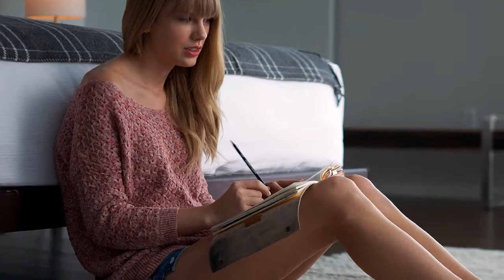Life Perspective | 15 Stars Who Love Their Spanx…And The Whole World Knows It | Part2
15 Stars Who Love Their Spanx…And The Whole World Knows It. It’s no secret that women in Hollywood have to utilize some tricks in order look great in public. Too many women are criticized over weight and while many take to the gym, they still need some help looking fine in public. That’s where Spanx come in. In a variety of styles, these undergarments are specially designed to pull in the body and hide some outward curves. Thus, women can look thinner or curvier, not just in the torso but the rear end as well. Some women even wear it for their legs to help out when in jeans or long dresses. It’s a common thing in Hollywood from filming to red carpet events and aids the women maintaining their great figures so well. Of course, there’s a tiny issue in how to keep it hidden. Unlike a simple pair of panties, thong or bra, Spanx are rather large and obtrusive. Thus, it can be easier for a woman to let slip how she’s wearing a pair under her clothing. As with any wardrobe malfunction, it can happen anywhere although it’s not as ultra-embarrassing given the entire point of Spanx is to cover up skin. Some women just shrug it off, noting that it’s common and indeed, shows stars are just like anyone else using it. But it’s still notable seeing a knockout celebrity wearing something so common. Here are 15 hot starlets who showed Spanx, often at the wrong time, to prove even the rich and famous need some support help.

1. Katie Holmes. The former Dawson’s Creek star has had a unique career. For a time, she was stuck in a variety of teen roles in movies but did make a bold move changing it by going topless in the thriller The Gift. She had some good projects but in 2005, became more famous for her relationship with Tom Cruise. Her acting career fell to the wayside, raising children and more than a few people had high suspicions Holmes was basically a prisoner of the cult of Scientology. They finally divorced in 2012 with Holmes now rebuilding her career with turns in The Kennedys and others. Still an amazingly sexy lady, Holmes is a delight on the red carpet with her great outfits and moves. However, this pic from a premiere shows Holmes has to rely on Spanx a bit, flashing it as she steps out of her car and showing that for all her hot heat, the lady still needs a bit of support.

2. Blake Lively. The gorgeous leggy blonde came to fame as part of the film series The Sisterhood of the Traveling Pants. That led to her breakout role as Serena on the CW hit Gossip Girl. Lively has since shown her acting chops in The Town and other films and gotten more press for her marriage to Ryan Reynolds. Even after motherhood, the actress is in fantastic shape, always there for promoting beauty products and a favorite of paparazzi for her hot style. Whether in her hot dresses or just a regular outfit, Lively is always fun to watch. This pic shows that she does need some Spanx to help keep that form, even with those fantastic legs. But you can forgive her given how great Lively is in person with her bright smile and humor and those legs that just don’t quit. So while this peek of Spanx from her flower dress can be embarrassing, it also shows how she lives up to her name of Lively.

3. Kristen Stewart. For a while, Kristen Stewart was slammed a lot for her poor attitude. She came to fame as Bella Swan in the Twilight movies but chastised for a sour mood to reporters and almost never smiling. However, Stewart has transformed herself into an actress willing to take some serious chances with roles. She’s ignored other blockbusters in favor of indie fare like On the Road, Still Alice and Clouds of Sils Maria, which made her the first American actress to win a Cesar award. She’s also gotten attention for her love life, causing a scandal sleeping with one of her married directors. Now, Stewart is openly gay and proud of pushing herself as not conforming to anyone’s standards. Stewart tries to keep her own style going but does have to play the promotional game. Thus, this appearance on The Tonight Show had her showing some Spanx under her dress and brushing it off, showing Stewart doesn’t care too much for what others think which adds to her sexiness.

4. Sarah Hyland. The most recent entry on this list which got some major talk.